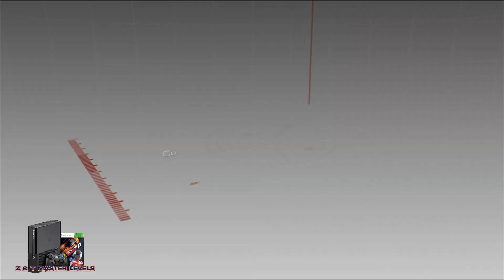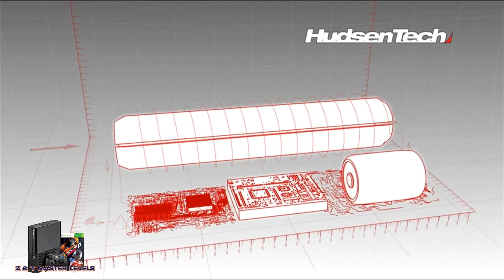Need For Speed Hot Pursuit - XBox 360 - (corredor) Nivel de Busqueda 5 - Medallas de Oro